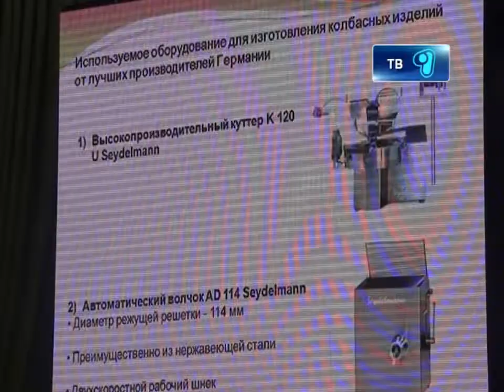07_12_12_fiir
Тема разговора  ФИИР. В Караганде прошло очередное заседание Координационного совета по форсированному индустриально-инновационному развитию под председательством Акима области Абельгази Кусаинова. Как стало известно, еще несколько инновационных проектов было одобрено в рамках программы «Дорожная карта бизнеса -- 2020».  Подробности прямо сейчас